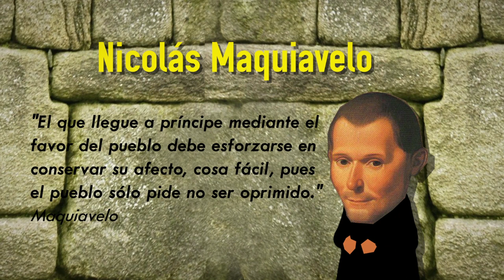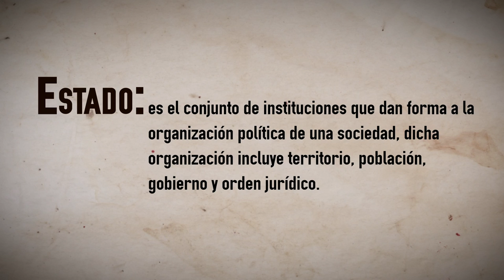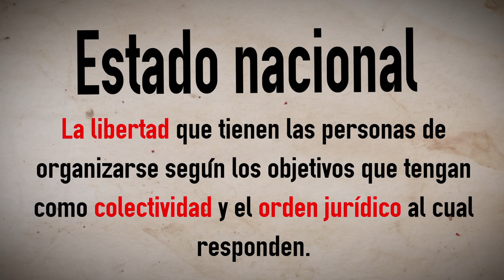El origen de los Estados Nacionales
El profesor Roberto Carlos Monge Durán nos presenta los hechos históricos  que dieron origen a los estados nacionales (Inglaterra, Francia y España). Aporta conceptos importantes como nación, estado, estado nacional y sus componentes.